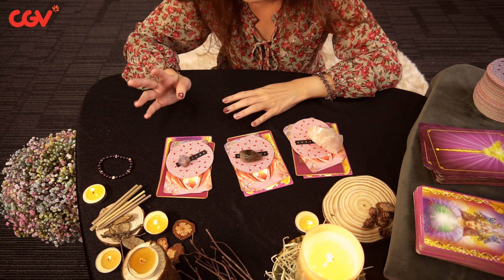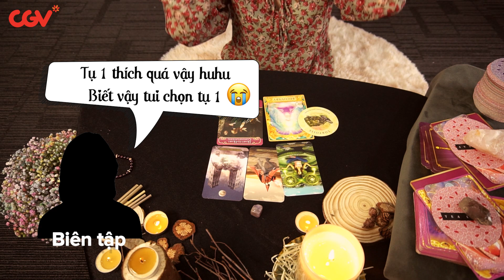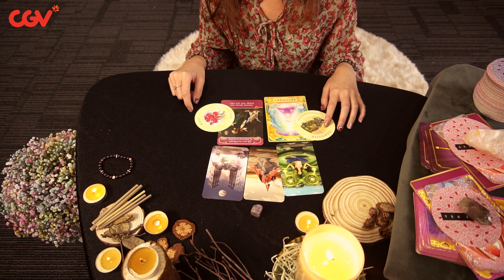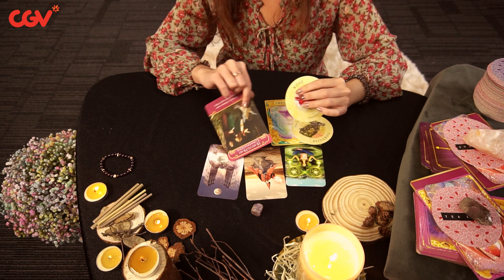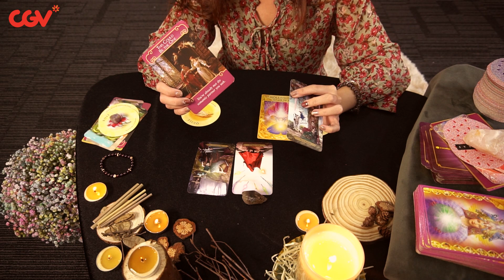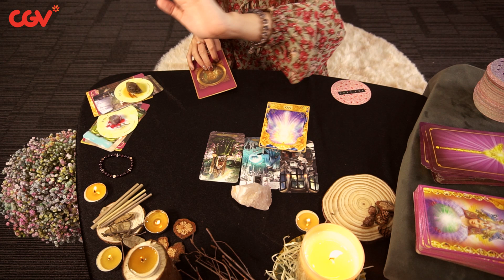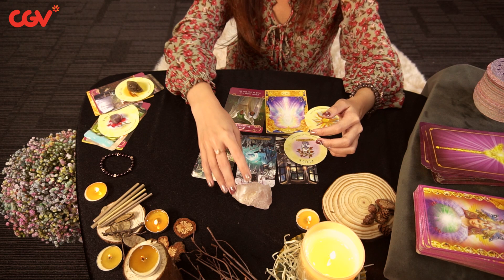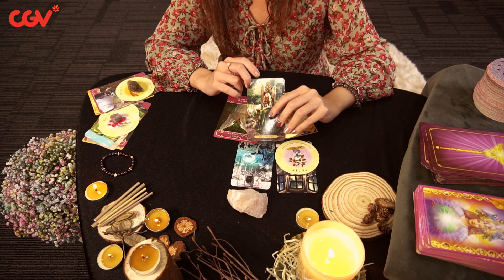Năm 2021 của bạn sẽ TIỀN ĐẦY TÚI hay TÌNH ĐẦY TIM? | CGV Tarot Series - Tập 2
Chào mừng các bạn đến với tập 2 của CGV Tarot Series lên sóng vào Thứ Tư và Thứ Bảy hàng tuần.
Tập này hãy cùng CGV dự đoán năm 2021 của bạn sẽ TIỀN ĐẦY TÚI hay TÌNH ĐẦY TIM nhé!
▼ Tụ
0:00 - Intro
01:00 - Chọn tụ
02:00 - Tụ 1
05:25 - Tụ 2
08:27 - Tụ 3
►CGV Tarot Series
CGV Tarot Series lên sóng vào Thứ Tư và Thứ Bảy hàng tuần các bạn nhớ nhấn like và subscribe kênh Youtube của CGV để đón chờ tập mới nhất nhé.